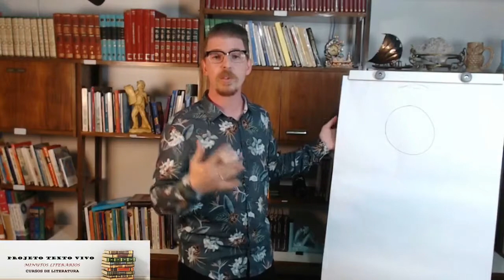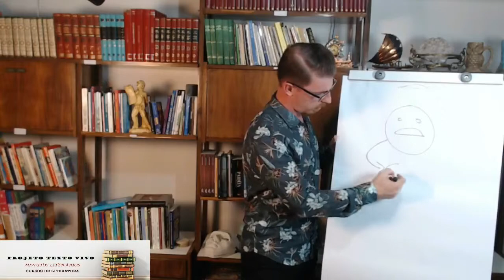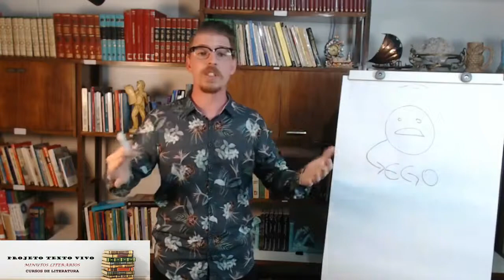O ARQUÉTIPO DO EGO Produção Literária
PROJETO TEXTO VIVO - Prof. Andrielli Campagnaro
Cursos Avançados e Pós-graduação EAD em Produção Literária